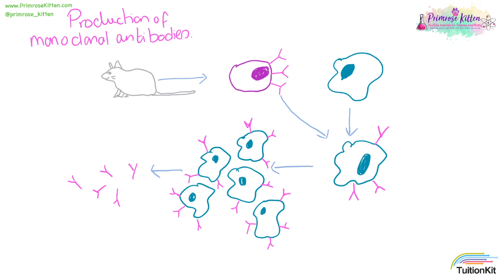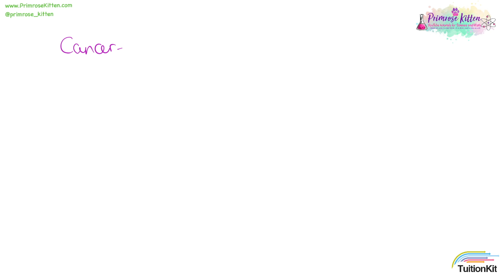Monoclonal Antibodies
To help you get even better grades I’ve written a lot of e-books, packed full of loads of excellent questions to help you study. Because the best thing you can do is practice.